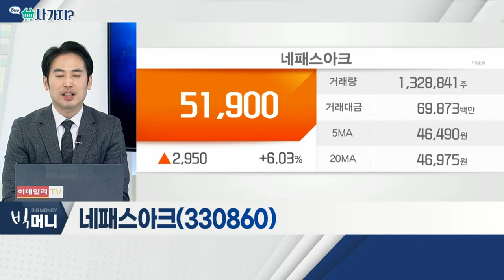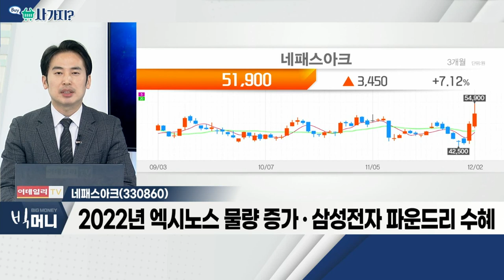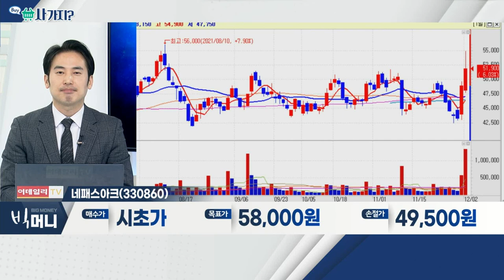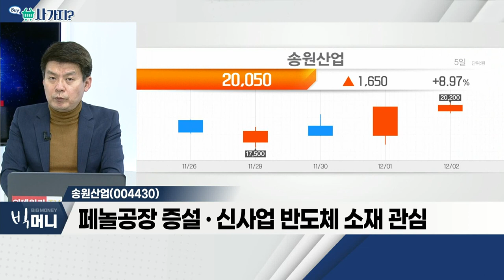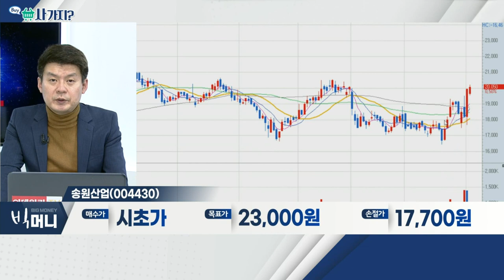네패스아크, 송원산업_사가지 (20211202)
네패스아크(330860)
- 트렌드포스, 내년 2분기 DRAM 하락 진정세 전망
- 아마존 등… 4분기 DRMA 주문량 예상치 상회 추정
- 2022년 엑시노스 물량 증가ㆍ삼성전자 파운드리 수혜

- 산화방지제ㆍ폴리머 안정제ㆍPVC 안정제 등
- 페놀 공장 증설ㆍ신사업 반도체 소재 관심
- 올해 영업이익 전년비 약 49% 증가 예상